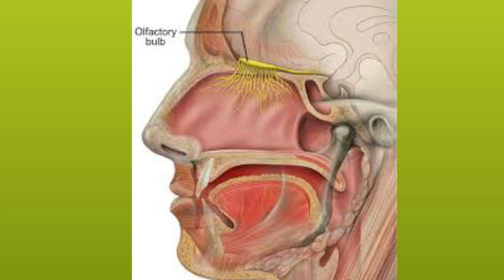Parosmia treatment | Anosmia Treatment in Hindi | Smell and Taste Loss Treatment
Smell loss treatment in Hindi | Smell and Taste loss in Corona | smell and taste loss treatment

Steam inhaler

Stethoscope link
स्टेथोस्कोप लिंक

1 दिन में कितना पानी और कैसे पीना चाहिए?

& Vascular Surgeon.

The medical information on this channel is provided as information resource only. Information on this channel is not to be used or relied on for any diagnostic or treatment purposes.This channel does not warrant the performance, effectiveness or applicability of any sites listed or linked to in any Video Content.This information is not i to be patient education,does not create any patient-physician relationship and should not be used as a substitute for professional diagnosis and treatment. Please consult your health care provider before making any healthcare decisions or guiding about specific medical condition. Dr. Prashant More shall not have any liability for any damage,loss, injury or liability whatsoever suffered as a result of your reliance on the information contained in this channel.